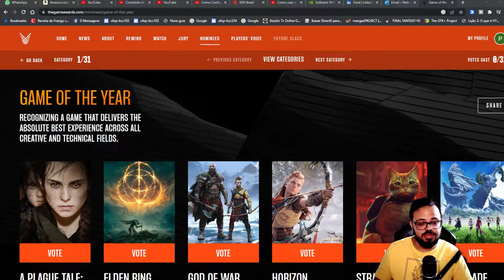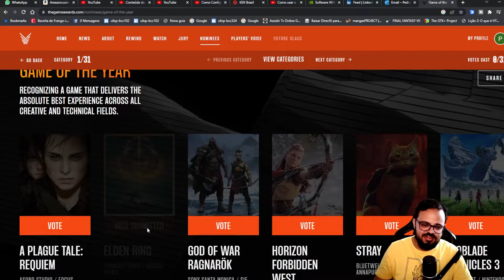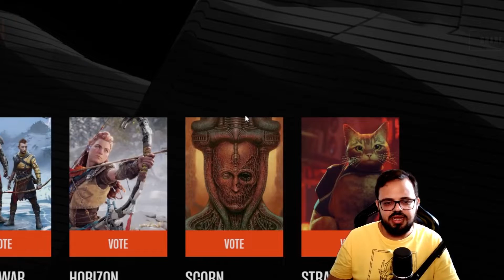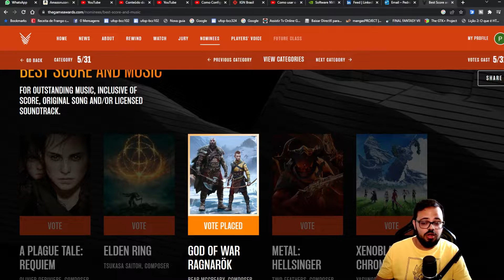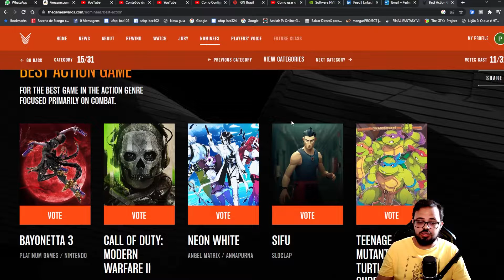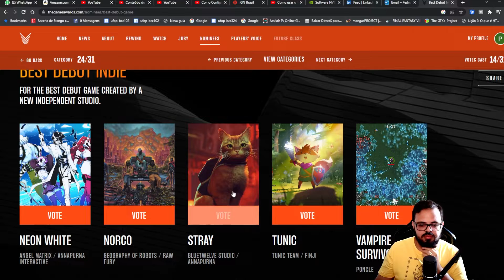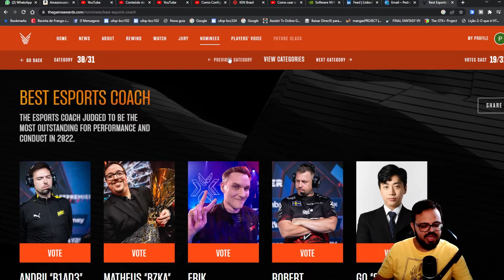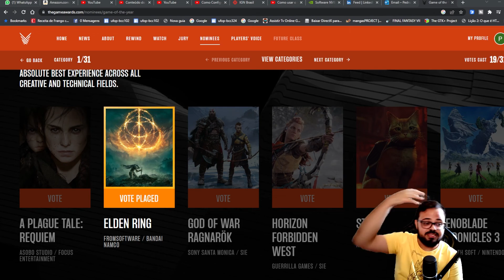VOTANDO NOS MELHORES JOGOS DO TGA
Salve galera!

Espero que bem!

No episódio de hoje temos "VOTANDO NOS MELHORES JOGOS DO TGA"